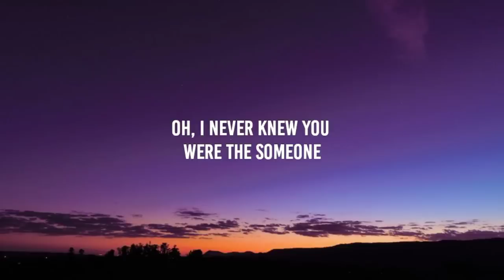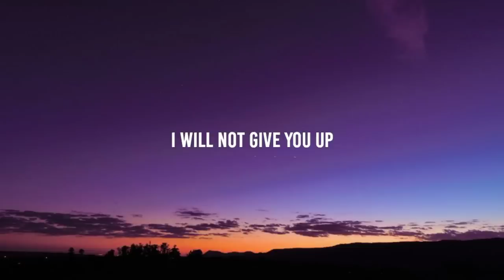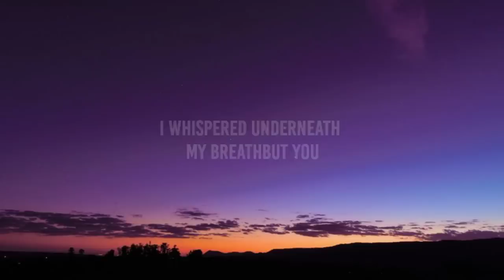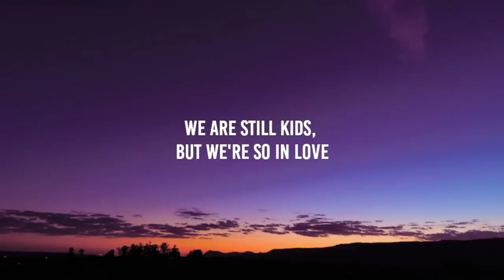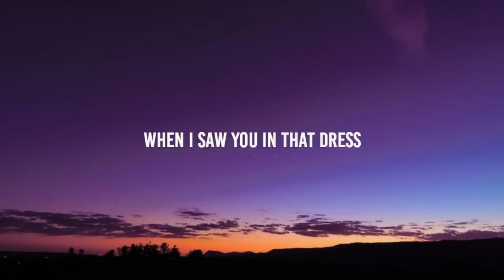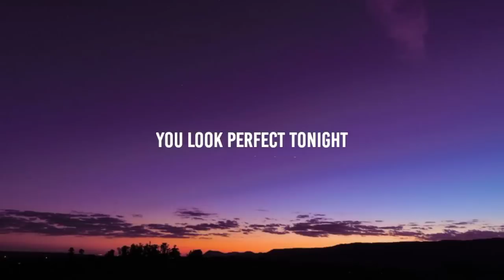Ed Sheeran - Perfect (Lyrics)